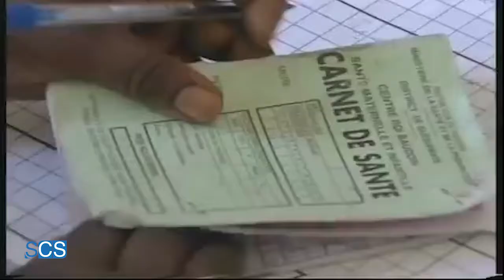Spot CRSD sur la Planification familiale